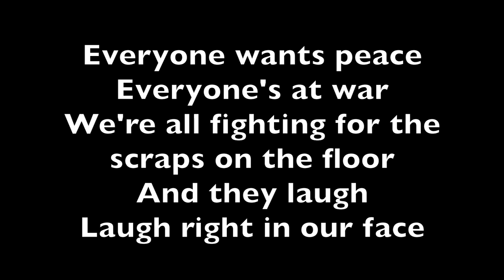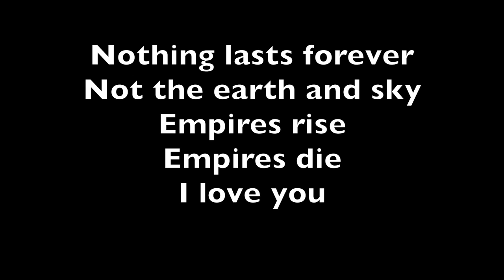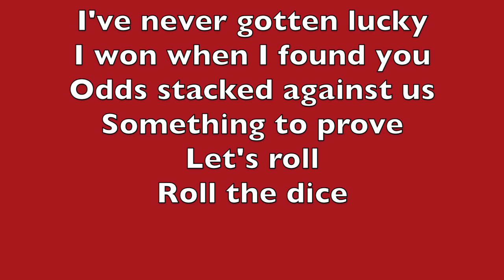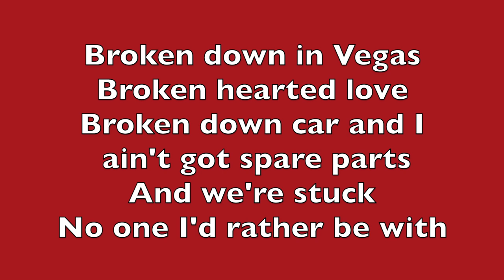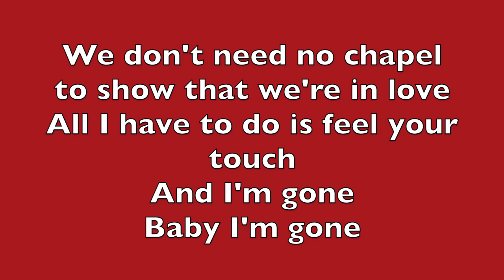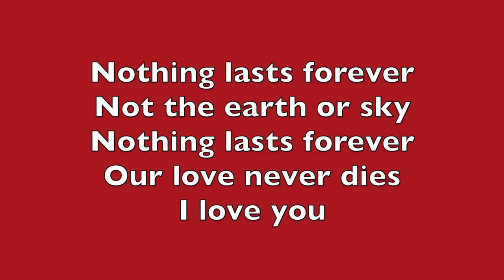The Frolics "Broken Down In Vegas" lyric video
A single from our latest time in The Physics Lab studio in Edmonton.